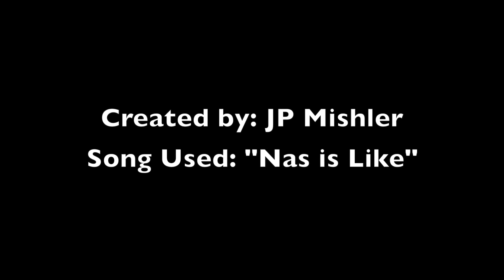JP's Digital Story